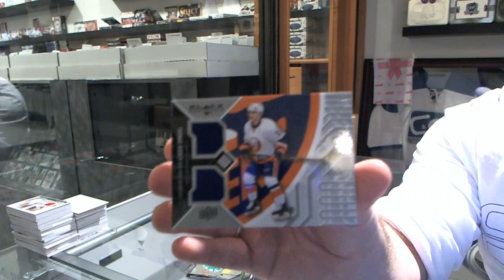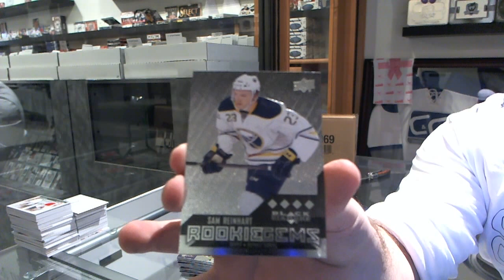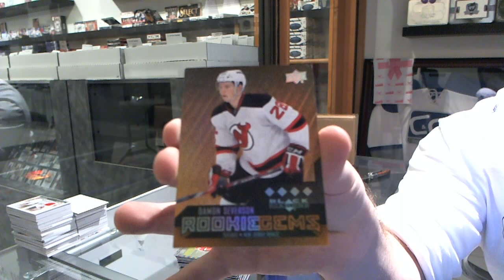Wildest 14-15 Upper Deck Black Diamond Box Break